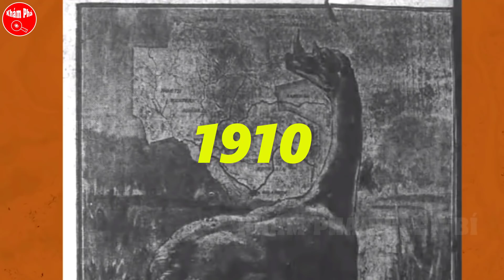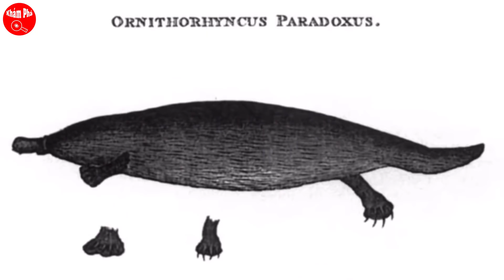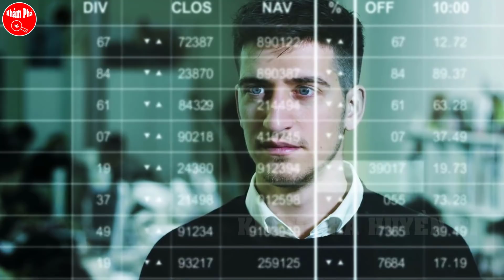Các Nhà Khoa Học Hết Sức Bất Ngờ Loài Khủng Long Cuối Cùng Còn Sống Sót Có Thể Đang Ẩn Mình Ở Congo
Kênh Khám Phá Huyền Bí xin chào các bạn, trên đây là video Các Nhà Khoa Học Hết Sức Bất Ngờ Loài Khủng Long Cuối Cùng Còn Sống Sót Có Thể Đang Ẩn Mình Ở Congo
Trong suốt lịch sử loài người, chúng ta đã có những câu chuyện dân gian về những sinh vật bí ẩn tồn tại trên trái đất. Rất nhiều trong số này chỉ là những câu chuyện viển vông, tuy nhiên một số đã trở thành sự thật. Cùng tìm hiểu về những bằng chứng về sự tồn tại của khủng long cho đến tận bây giờ qua video của Khám Phá Huyền Bí ngày hôm nay nhé.